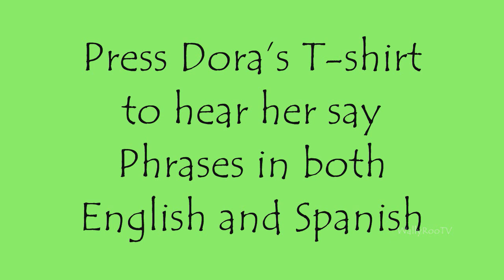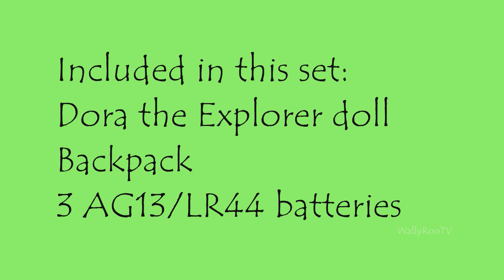Dora The Explorer: Say it 2 Ways Talking Dora Playtime Toy Review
WallyRoo and Froggy just found another very neat Dora toy. This is the Say it 2 Ways Dora, and it comes with backpack too.

Fisher-Price Dora The Explorer: Say it 2 Ways Dora
Have child learn Spanish phrases with Dora
Press on Dora's T-Shirt to listen to her speak in both English and Spanish
Can easily be taken along for adventures
Clip back pack onto Dora's back
Any Dora fan is sure to love the "Say it two ways" Dora doll

It’s time for an adventure with Dora. ¡Una aventura!

Just press the button on Dora’s shirt and she’ll say a phrase in English followed by the Spanish translation! For example, Dora will say, “In English we say ‘goodbye!’ and in Spanish, we say ‘¡Adios!’”. Young explorers will love learning new phrases and will also love styling Dora’s soft hair. Dora also comes with a Backpack play piece

Watching their faces light up as they explore, discover, play … all those moments when children learn best. That’s why Fisher-Price builds learning into everything we make. With playful ways to engage curious minds, exercise little bodies, and nurture budding personalities. Because nothing’s more amazing than sharing the joy of learning with your child.

Includes Dora doll and Backpack play piece and 3 “AG13” (LR44) batteries

Clean-up time is fun!

Clean-up, clean-up, everybody, everywhere, clean-up, clean-up, even in your underwear.

And remember: Clean teeth are happy teeth!